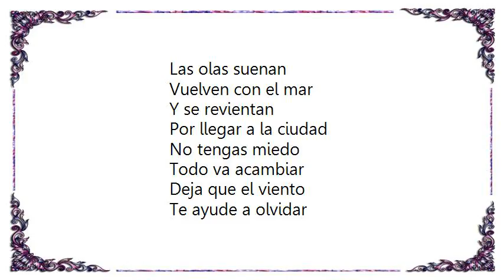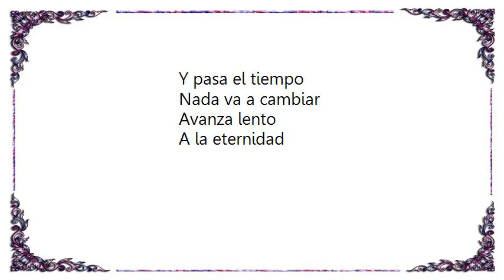Liquits - Para el Mar Lyrics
[Lyrics Liquits - Para el Mar]
Las olas suenan
Vuelven con el mar
Y se revientan
Por llegar a la ciudad

Todo va acambiar
Deja que el viento
Te ayude a olvidar

No téndras que llorar para el mar
Solo vas a vivir para el mar

Siente la arena
Acuéstate a escuchar
Mira una estrella
Que te de tranquilidad

Déjate llevar
Si vas muy lejos
Deja que te traiga el mar

No tendrás que llorar para el mar
Sólo vas a vivir para el mar

Abre, os ojos
Este es tu lugar
Donde los sueños
Siempre cobran realidad

Y pasa el tiempo
Nada va a cambiar
Avanza lento
A la eternidad